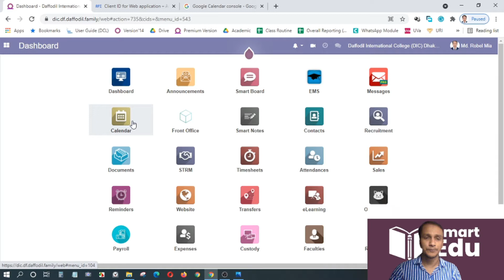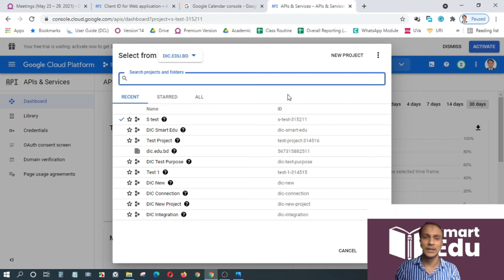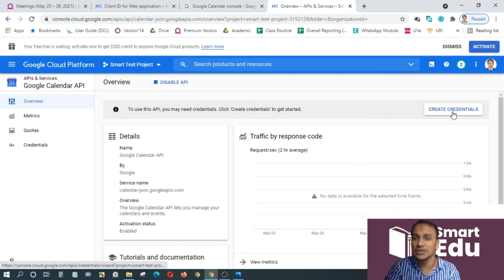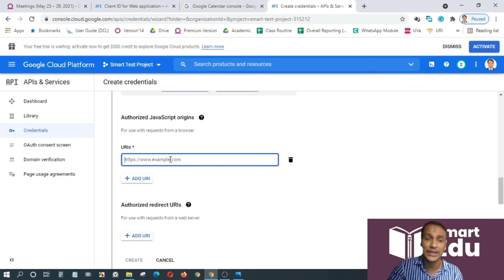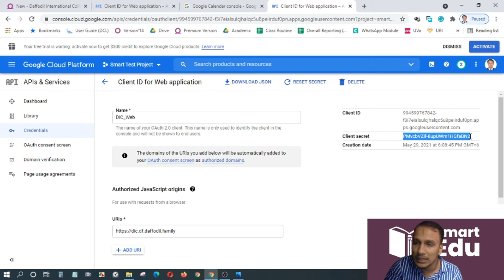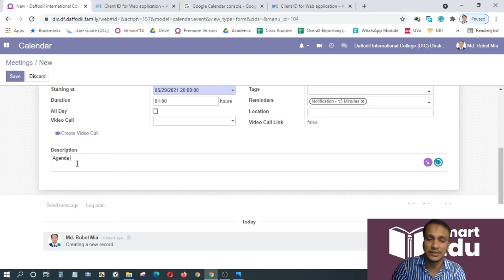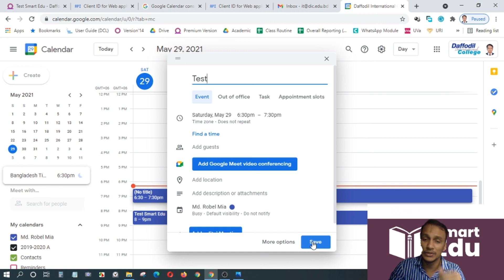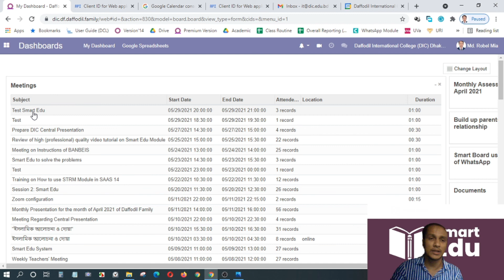Tutorial || Calendar Management System || Daffodil || SaaS || DCL || DSL